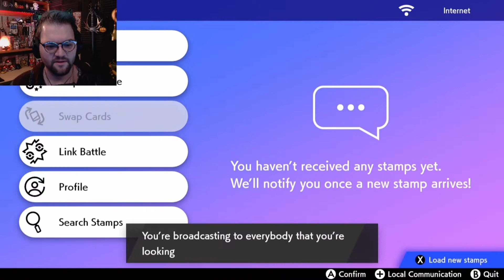Kaiju Pokemon | Pokemon Shield #4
In this all new adventure, you'll encounter new and familiar Pokémon as you catch, battle, and trade all while exploring new areas and uncovering an all-new story. Are you ready for the next Pokémon adventure to begin

Intro: Firefly
Outro: Alternate